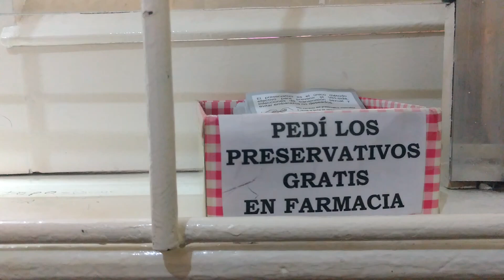توزيع واقي ذكري في الارجنتين مجانا للحمايه الشعب من الأمراض في جميع صيدليات المشافي الحكوميه